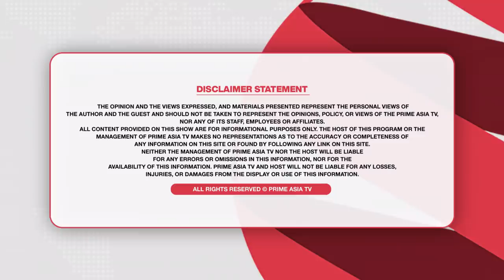Chajj Da Vichar (1282) || ਰਾਮਦੇਵ ਦਾ ਜਲੂਸ ਕੰਗਣਾ ਦੀਆਂ ਭੁੱਬਾਂ